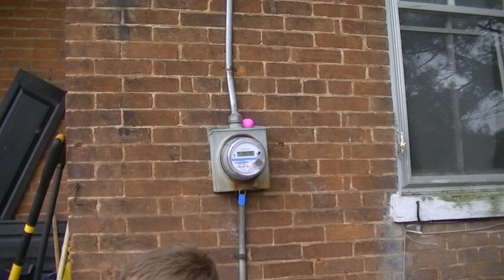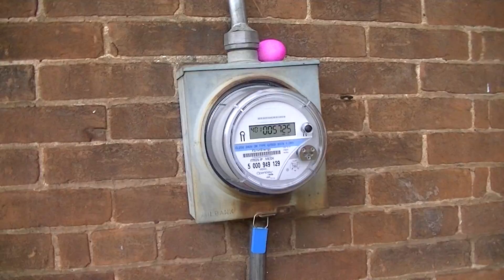Myles Easter 2018